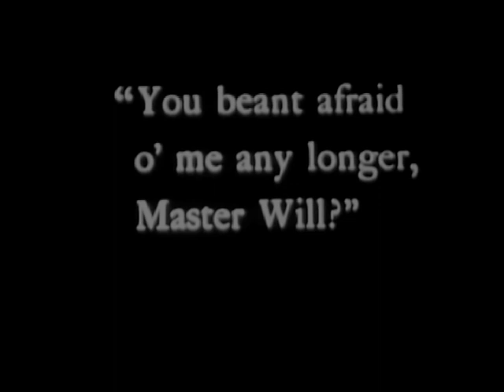Tansy 1921 - Alma Taylor, Gerald Ames, James Carew (Cecil Hepworth) ⚡UPGRADE⚡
6 rare films with Alma Taylor

The Hound of the Baskervilles 1929
Mist in the Valley 1923
Comin' Thro the Rye 1923
Tansy 1921
Helen of Four Gates 1920
David Copperfield 1913 (feature film)

редкие фильмы
희귀 한 영화
أفلام نادرة
レア映画

字幕：英語、スペイン語、ポルトガル語

★ ★ ★ IMPORTANT★★ ★